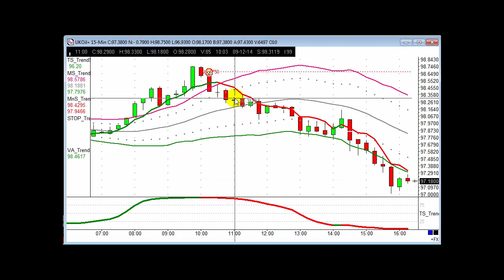Trade of the day - UK Oil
Sign up to a Free Trading Webinar!!